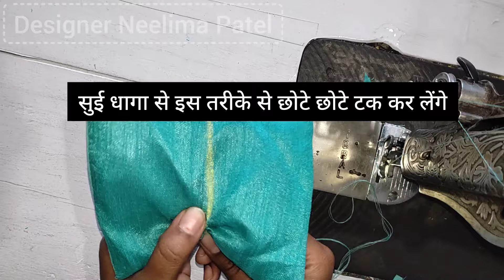Blouse neck designs || Bow blouse designs cutting & stitching || Beautiful & simple blouse designs ❤